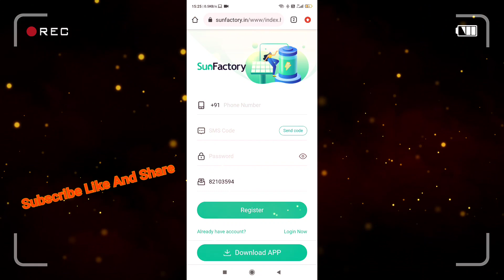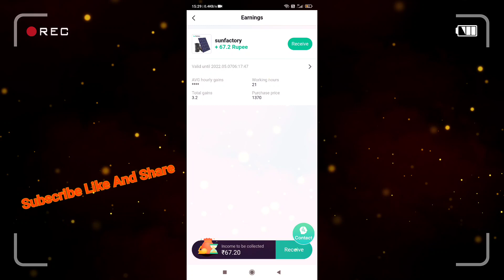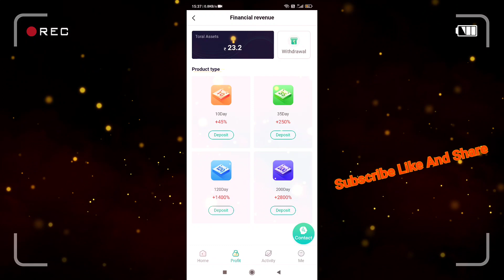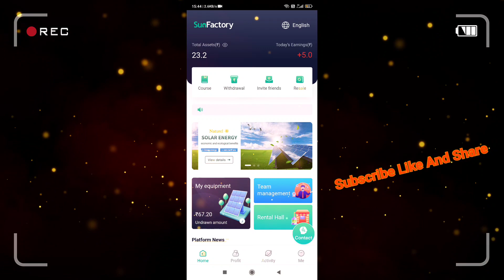SunFactory App Full Details | SunFactory App Real Or Fake | Sun Factory se Paisa kaise kamaye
Hello Doston mai Tridev Kumar apka fir se Swagat karta hu Technical Tridev Youtube channel me.
Doston aaj ke iss video mai sun factory ke baare me btaya hu full details me
doston sun factory app abhi bilkul new hai to aap iss pr aapka achha khasa earning ho jayega

share jarur kare

aap hmse baat krne ke liye aap hme instagram pr direct message kr skte hai:-